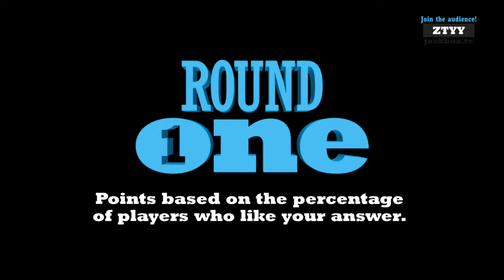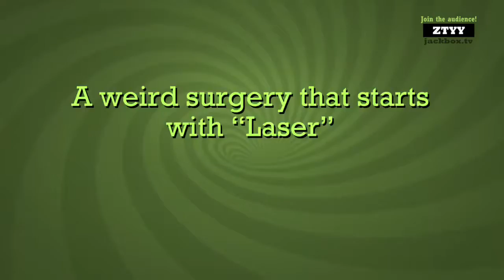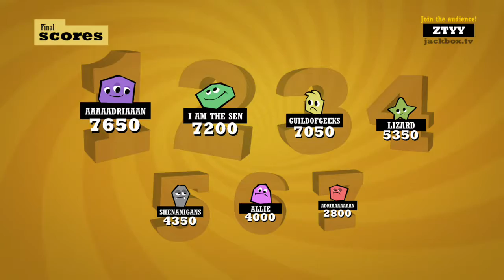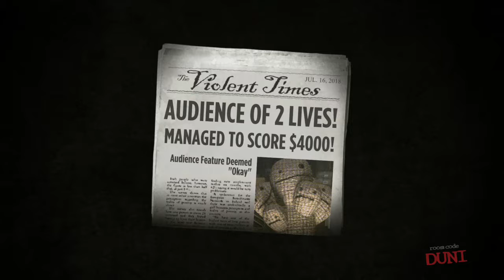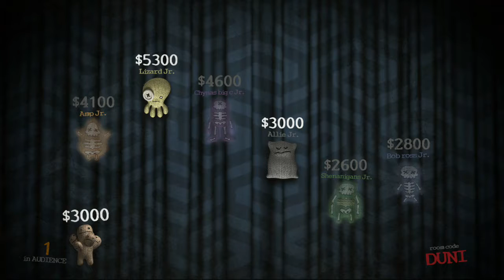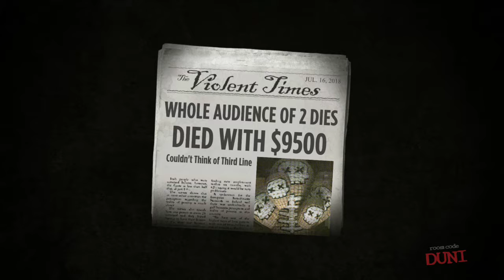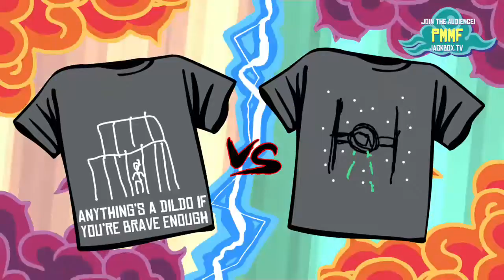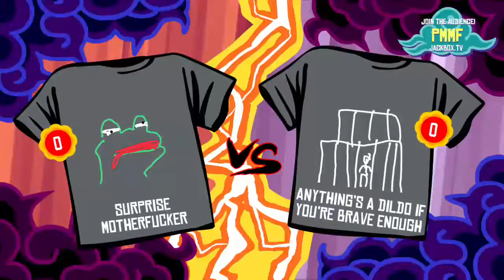The Gang plays Jackbox - Part 2